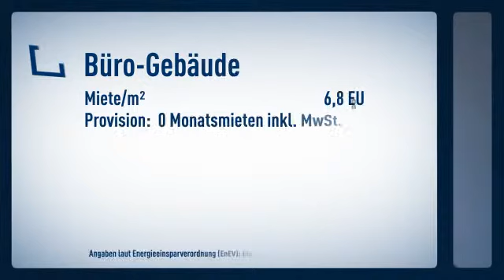PROVISIONSFREI - modernst ausgestattete Büroflächen auf dem Westenhellweg/Hansastraße